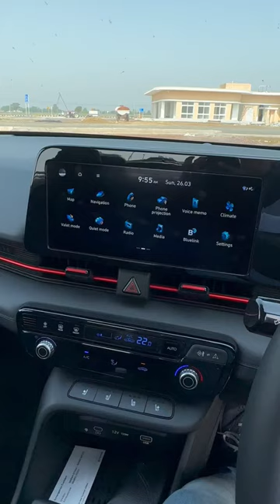2023 Hyundai Verna Gets Bose 8.1 Audio System - 8 Speakers + Sub-woofer